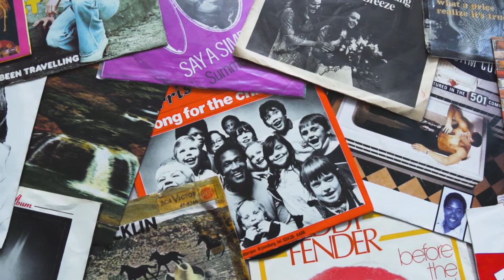R&B Love Notes - Music and Sounds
Focus Chill Relax Channel is your ultimate source of easy listening and amazing sounds in Youtube. You can use this as your background music while you are studying working, sleeping, meditating, relaxing , exercising and anything in between!

Again, thank you so much and hope you enjoy!